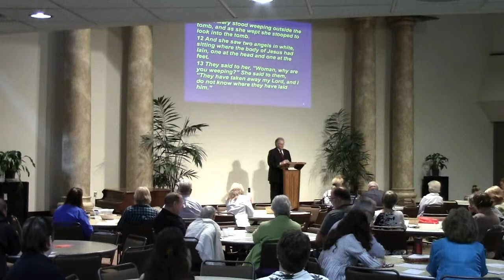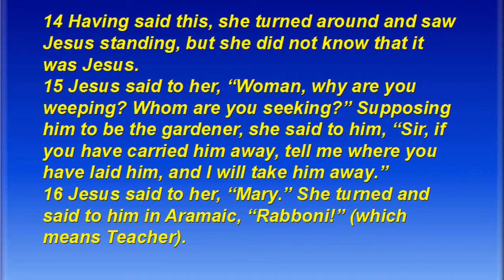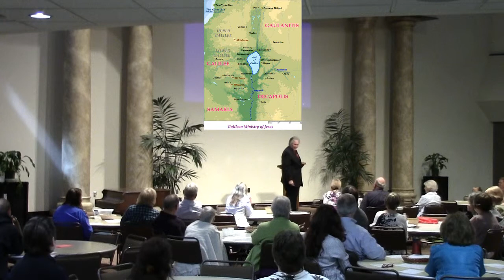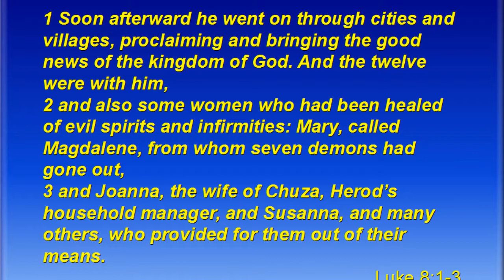Mary at The Tomb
Brother Dan on Mary discovering the tomb of Christ is empty